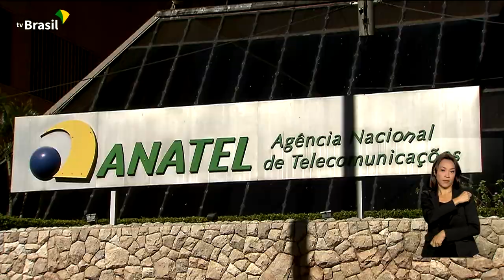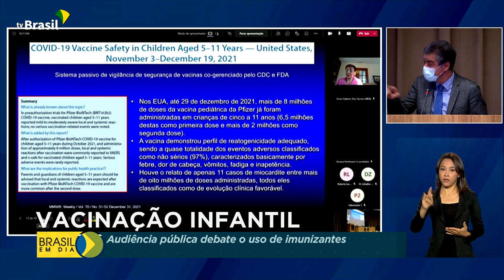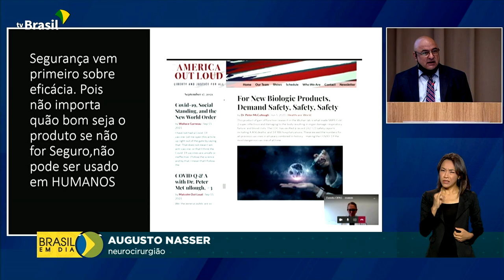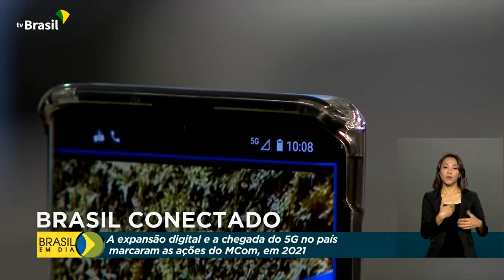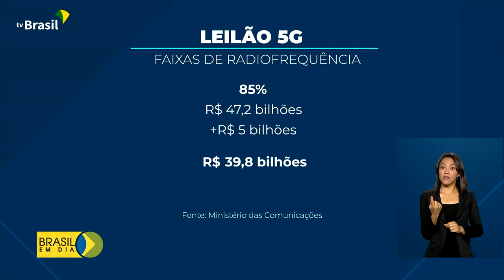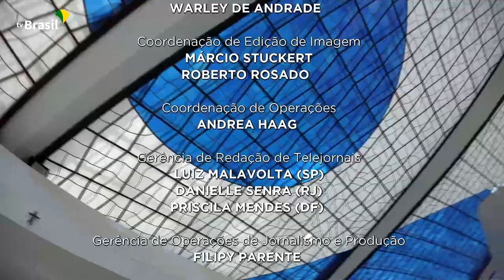Brasil em Dia - 05 de janeiro de 2022